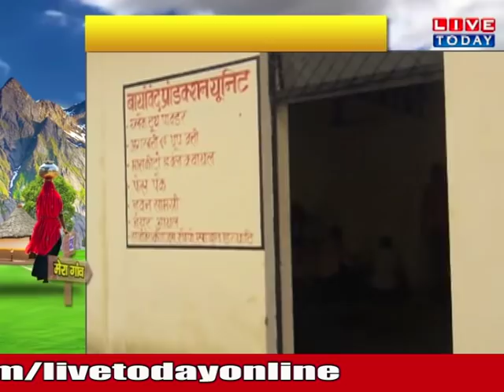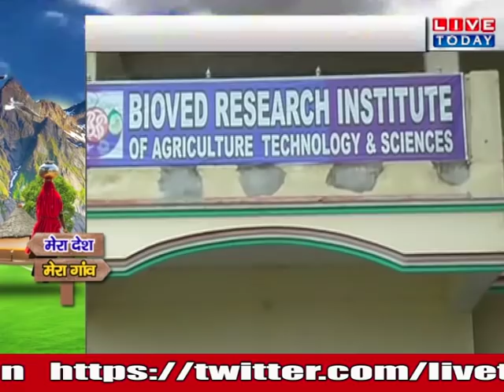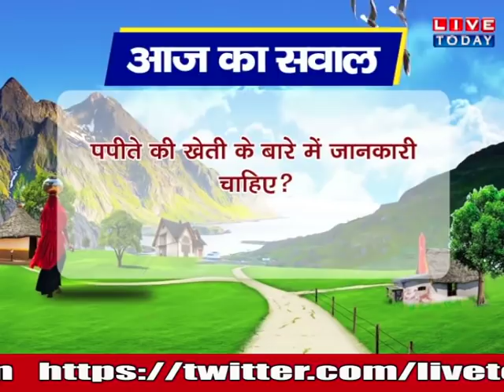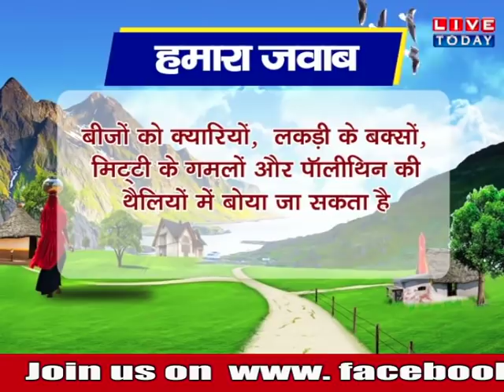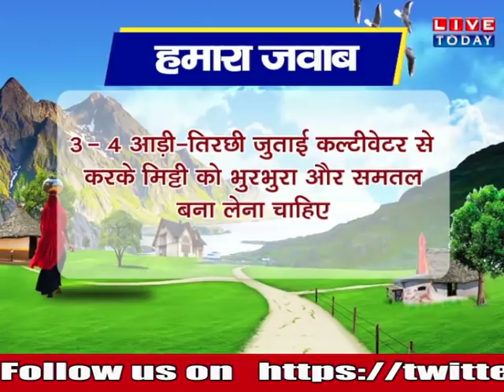गोबर के उपयोग जानकर हैरान रह जाएंगे आप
हमसे जुड़े रहने के फॉलो करे हमे